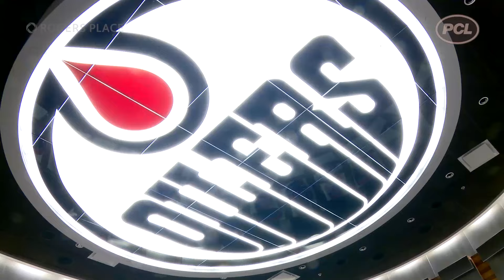PCL ICE Level | The Feature on the 1-on-1 with Gary Bettman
Jessica Kent sits down with NHL Commissioner Gary Bettman to talk about Rogers Place, ICE District, the Oilers and the possibility of hosting an NHL All-Star game in Edmonton.